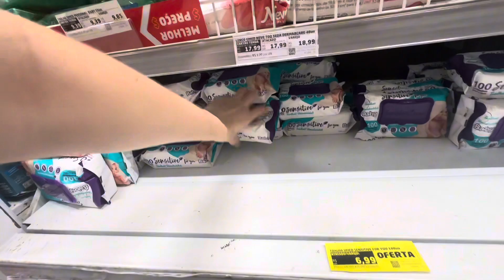Preparativos para o chá revelação | Vlog da semana